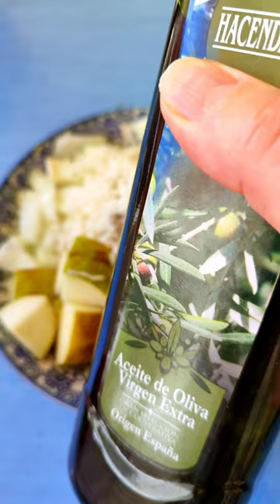Baked chicken in the oven like a grill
Indulge in the succulent flavors of oven-baked chicken that's been expertly prepared to mimic the irresistible char of a grill. Tender and juicy, each bite is infused with savory notes, enhanced by the tantalizing aroma that fills your kitchen. With its golden-brown exterior and moist interior, this dish promises to satisfy your cravings for that classic grilled taste, right from the comfort of your own home.